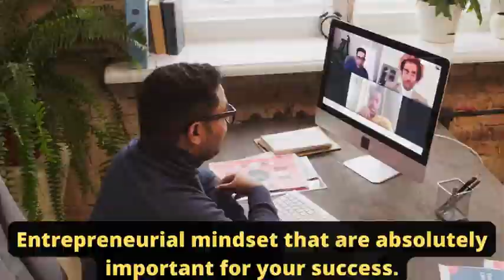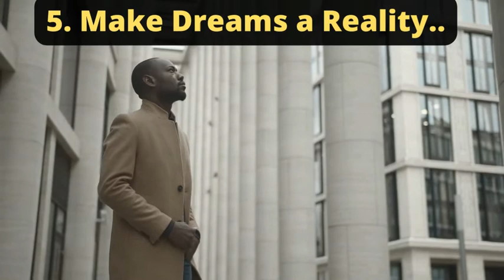Do You Have the Entrepreneurial Mindset?